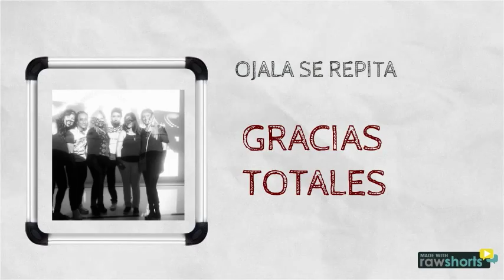EVENTO ESTACION RETRO